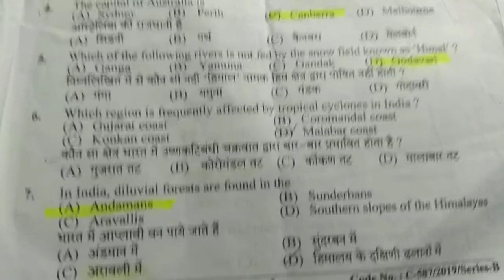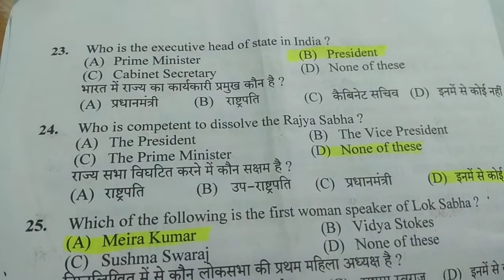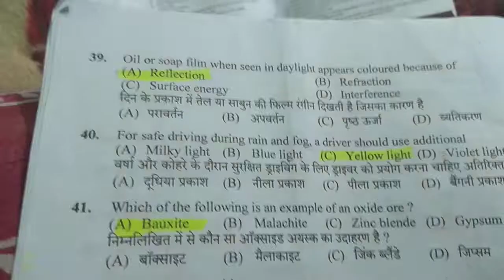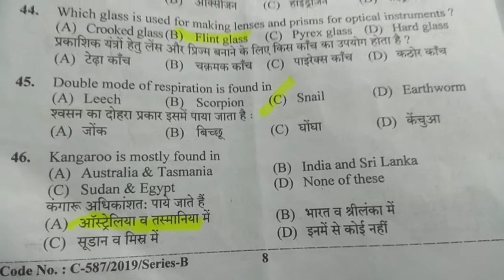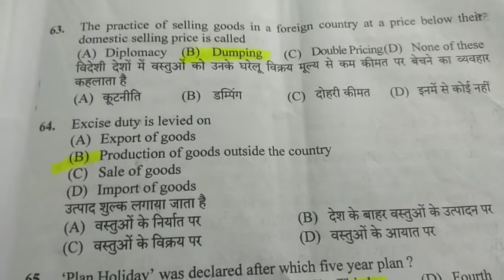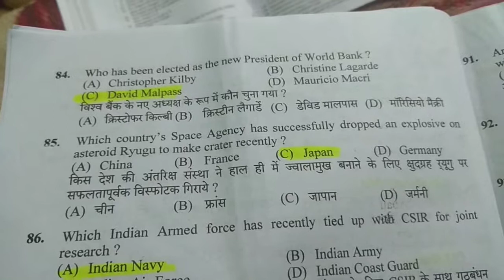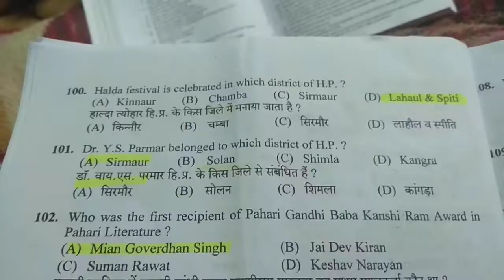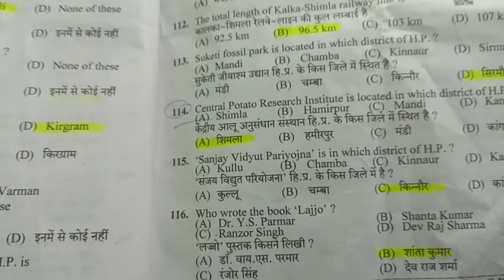sub Inspector solved questions paper 2019 paper held on 21 July 2019 H. P (SI) ans key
sub Inspector (SI) solved questions paper 2019 paper held on 21 July 2019 himachal Pradesh answer key